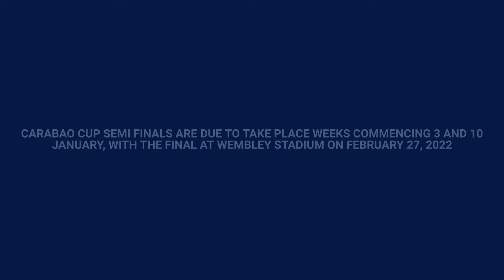EFL Cup Semi-Final Draw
The ties for this season's EFLCup Semi-Finals have been confirmed with Arsenal facing Liverpool and Chelsea meeting Tottenham Hotspur.